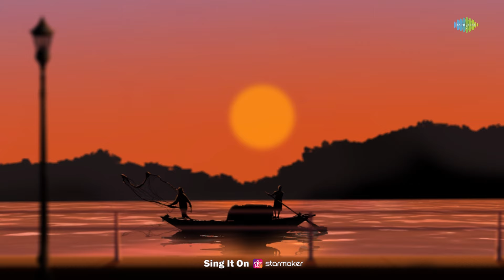Majhi Re | মাঝি রে | LoFi Mix | DJ Rik & Biki | Shaan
Chill and vibe with Majhi Re LoFi Mix.

Song title:Majhi Re - LoFi
Original Album : The Bong Connection
Original Singer : Shaan
Original Lyricist : Anjan Dutt,Anjan Dutt
Original Music Director : Neel Dutta
Remixed by: DJ Rik & Biki